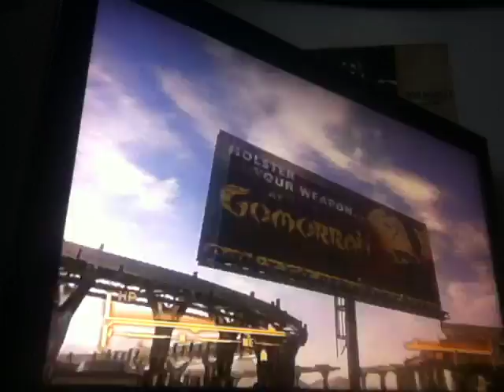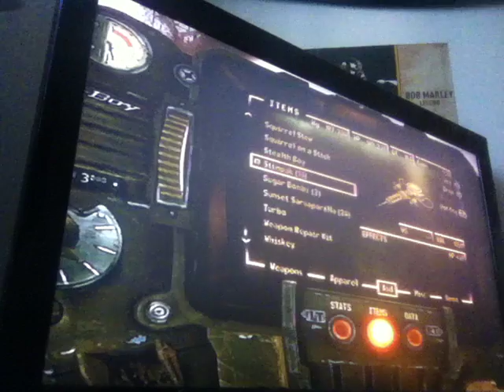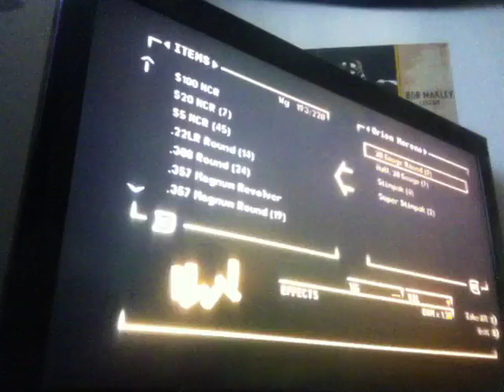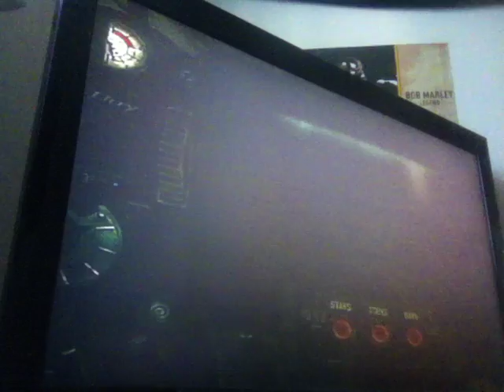Fallout New Vegas Walkthrough part 11 with commentary